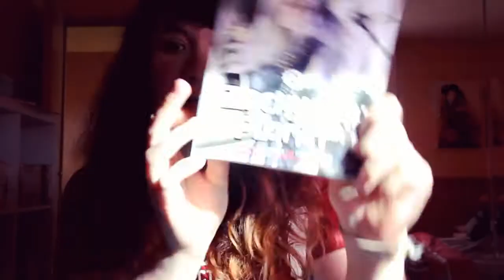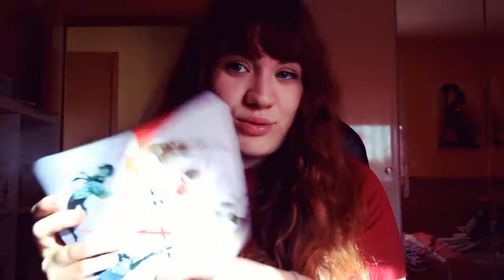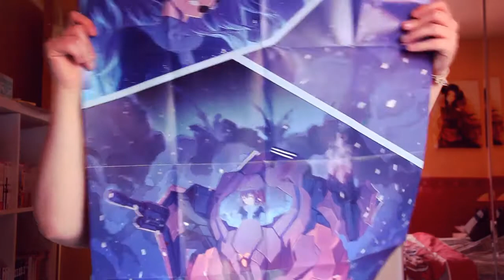FLOP Unboxing LootAnime FR mars 2017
Hello HELLO !!! Désolée pour les bug de lumière et ma voix soporifique :'(

J'ai reçu ma lootanime box alors j'en profite pour faire mon UNBOXING avec vous !

Si vous avez vaincu ça, je vous aimes !!!

Lootanime j'ai oublié de le préciser mais pour les abonnés crunchyroll il y'a 5$ de remise et 5$ en plus pour avoir été parrainé !!

Un avis ? Une réclamation ? Dis-moi tout en commentaire !

L’opening Miruru’s review : Hasenchat 21_Asia_Delay Instrumental_Mix

Ma page Facebook (beaucoup plus active que ma chaine !!)